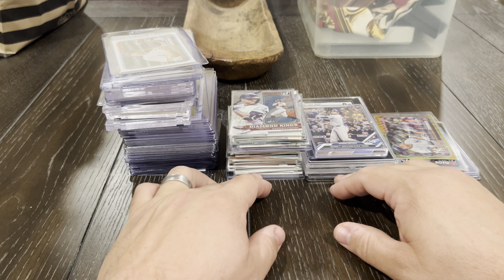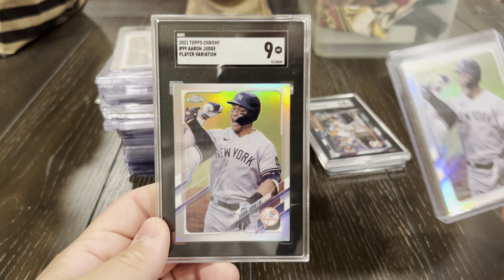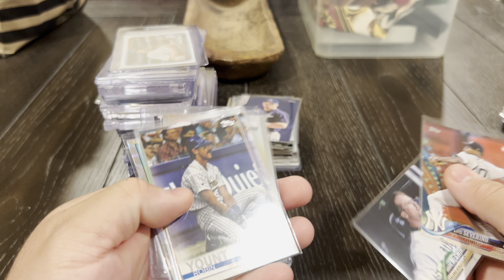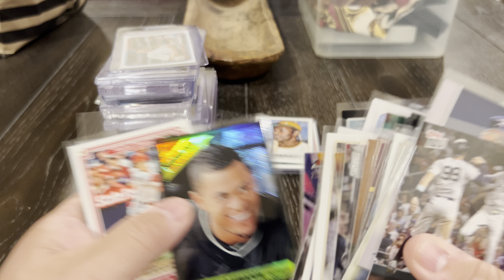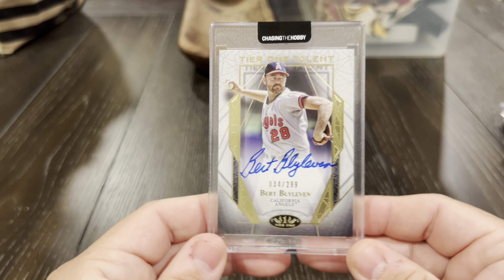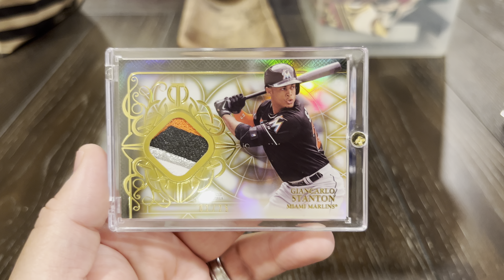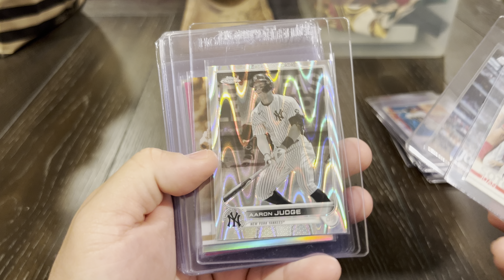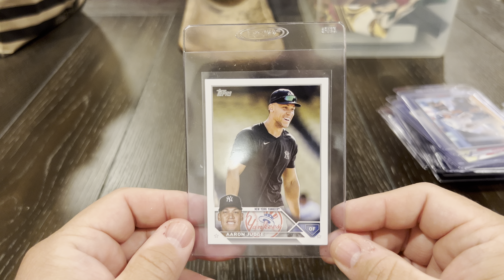Long overdue Mail Day!!! AL Champions!!!